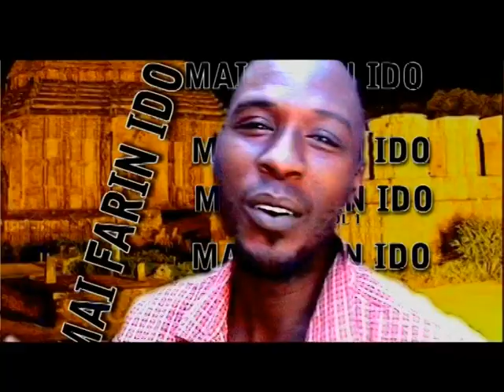IBRAHIM DANKO MAI FARIN IDO ALBUMS Danko Hausa TV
Danko Hausa TV